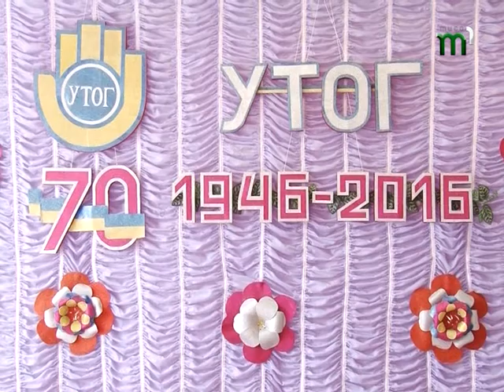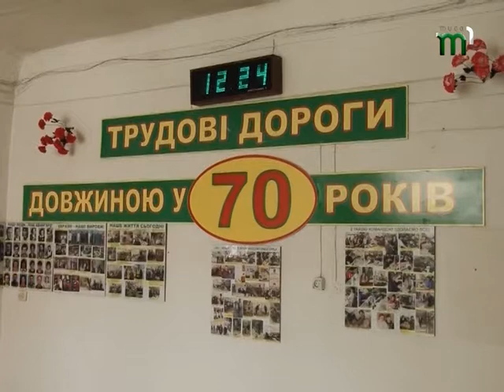Розуміти без слів. Закарпатській обласній організації Українського товариства глухих - 70 років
Зрозуміти один одного без слів. 70 років виповнилося Закарпатській обласній організації Українського товариства глухих. Зараз УТОГ налічує понад дві тисячі людей зі стійкими вадами слуху та мови. Головні напрямки роботи цієї організації -  соціально-трудова реабілітація нечуючих, навчання молоді, оздоровлення, відпочинок та дозвілля людей з вадами слуху. Деталі розповість Валерія Турок.